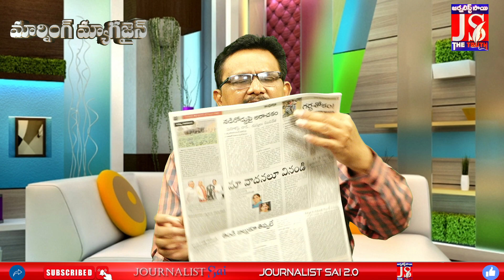టీడీపీ మీడియా ఉద్దేశపూర్వక రాతలు